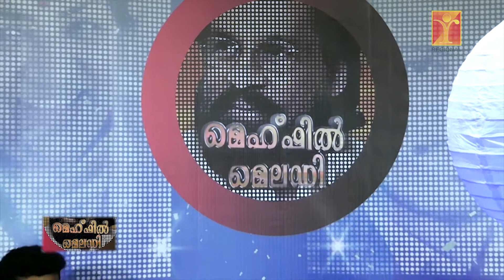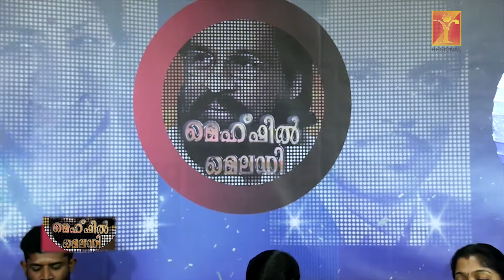Mehfil melody - (മെഹ്ഫിൽ മെലഡി) - Akale akale neelakasham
Mehfil melody (മെഹ്ഫിൽ മെലഡി)

Song:  Akale akale neelakasham
Singer: Mannur prakash / Ambili nishad
Thabala: Sudheer kadalundi
Harmonium: Murali ramanattukara
Rythm pad: Babu